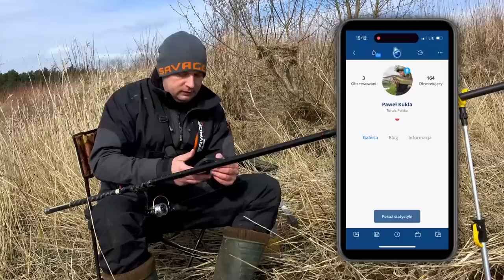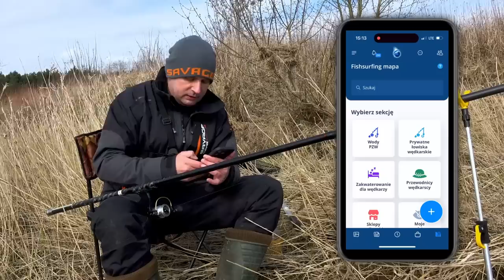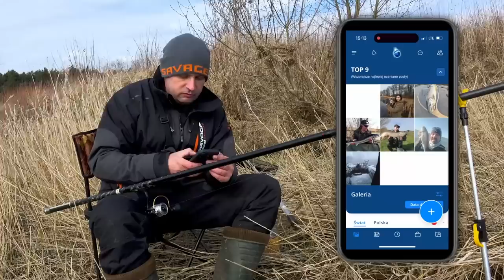DZIĘKI TEMU WYCIĄGNIESZ WIĘCEJ RYB na PRZYSTAWKĘ SPŁAWIKOWĄ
Przystawka spławikowa to zestaw skonstruowany w taki sposób aby można było łowić na spławik na wodach płynących. Jest to doskonała metoda wędkarska sprawdzająca się przez cały rok. W filmie prezentuję porady, które w znaczący sposób wpłyną na Waszą skuteczność podczas takiego łowienia ryb.

➡️ *UWAGA - JAK MOŻESZ WESPRZEĆ MÓJ KANAŁ :*
Nie organizuję zrzutek, dotacji i tym podobnych rzeczy. Bardzo pomocne będzie również zostawienie łapki w górę, komentarza i udostępnienie filmu. Jeśli oglądalność utrzyma się na dostatecznym poziomie na pewno poradzę sobie z regularnym prowadzeniem kanału. Z góry bardzo dziękuję.

➡️ *O MNIE :*
Wędkarstwo w obiektywie kamery, która towarzyszy mi podczas wędkarskich wypraw nad wodę. W filmach wędkarskich, które nagrywam staram się przekazać zdobytą przeze mnie wiedzę wędkarską oraz pokazuję techniki wędkarskie wykorzystywane przeze mnie do połowu różnych gatunków ryb. Sposoby łowienia ryb, które preferuję to przede wszystkim spinning, łowienie na spławik oraz łowienie na grunt. Poza wspomnianymi metodami wędkarskimi sporadycznie sięgam po inne techniki ale traktuje je jako urozmaicenie.